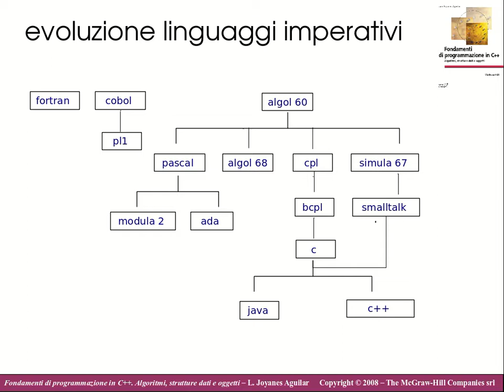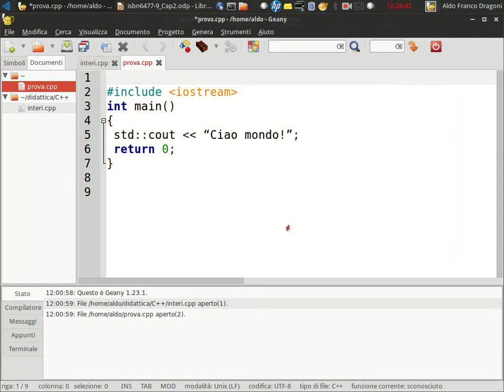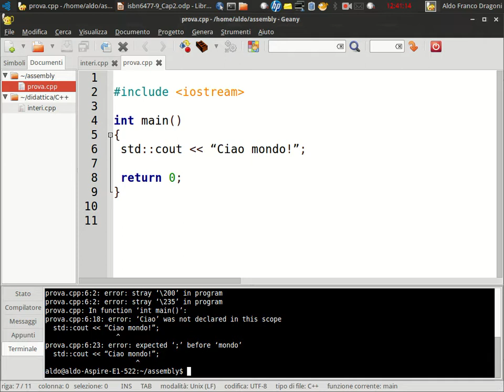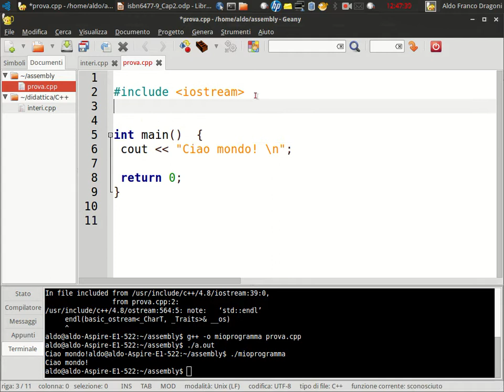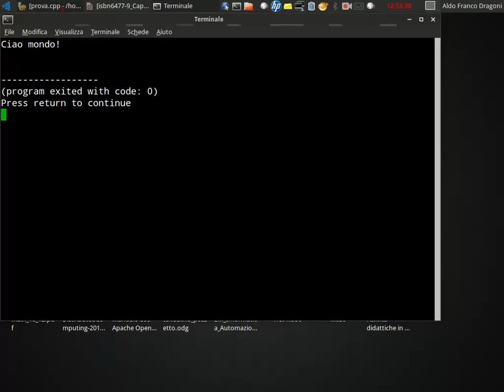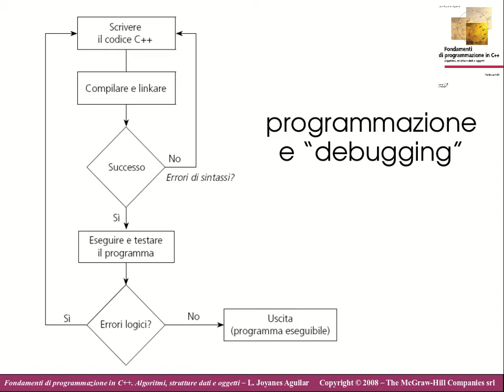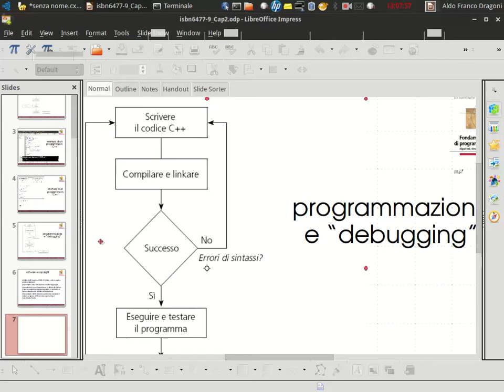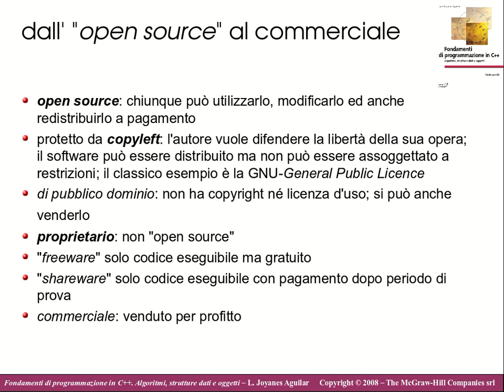FI08. Programmazione in C++. Introduzione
Introduzione alla programmazione strutturata. C++. Compilazione. Software OPEN SOURCE.
PURTROPPO L'AUDIO DI QUESTA LEZIONE E' A TRATTI ROVINATO A CAUSA DELLA MANCATA REGOLAZIONE DEL VOLUME